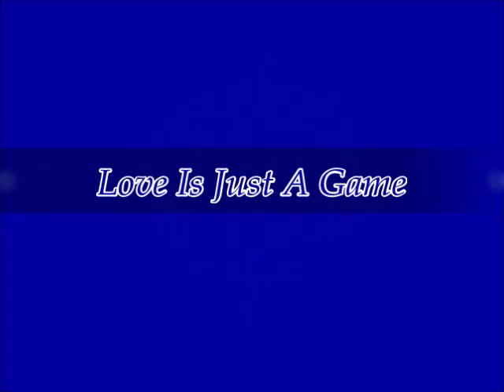Larry Gatlin -- Love Is Just A Game